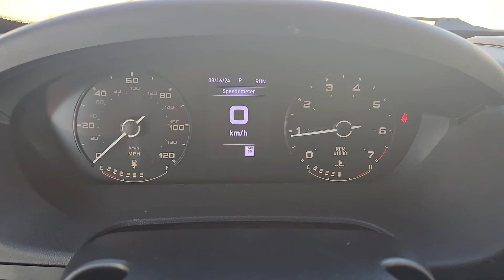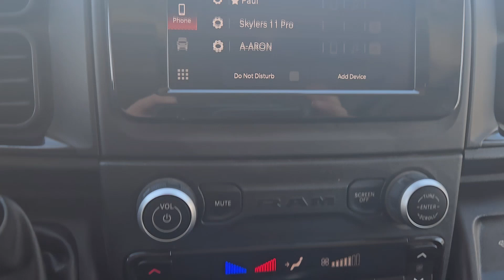2022 Ram ProMaster_2500 High Roof Lewisville, Plano, Grapevine, Denton, Frisco TX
Pre-Owned 2022 Ram ProMaster_2500 High Roof available at Huffines CDJR Lewisville located in 1024 S Stemmons Fwy, Lewisville, TX, 75067. Servicing the Lewisville, Plano, Grapevine, Denton, Frisco area.

Picture yourself in the  2022  RAM ProMaster 2500.  This powerful Promaster 2500 delivers impressive capability, desirable safety and infotainment tech, and flexible passenger comfort. Give your business the tools to succeed with this well-built, versatile vehicle. The following are some of this vehicles highlighted options: Apple Carplay®/Android Auto®, Keyless Entry, Satellite Radio, Back-Up Camera, Steering Wheel Audio Controls, WiFi Hotspot, Bluetooth® Connection, Electronic Stability Control, Intermittent Wipers, Traction Control. Don't let your business fall behind the competition. Give it the edge with this well-built Promaster 2500. Our team will give you an outstanding test drive experience. Stop in today!